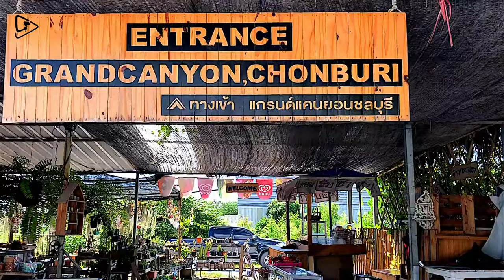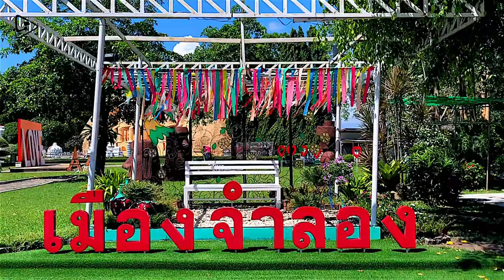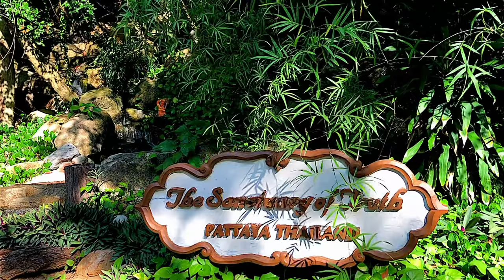Hidden Gems You Can't Miss on Your Bangkok to Pattaya Road Trip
Must-Visit Places on Your Bangkok to Pattaya Road Trip

If you’re going on a road trip from Bangkok to Pattaya, we did the research for you and compiled some great stops along the way — with Chonburi and Si Racha and top places to visit. Join us on this virtual journey and let the allure of Bangkok and Pattaya inspire your own travel plans.

Source : Mashemel Travel
Thanks : Maria 🙏💖